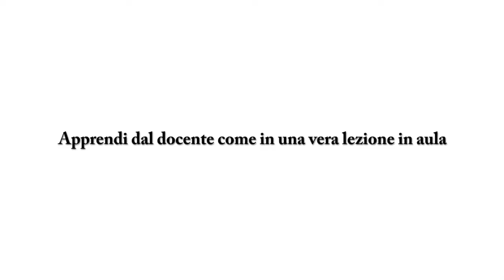Corso Online di Baby Boomer in Struttura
Il Corso Online di Baby Boomer in Struttura ti permette di apprendere tutti i passaggi utili per la perfetta realizzazione di una tecnica romantica e di grande impatto, molto apprezzata dai clienti dei centri estetici.